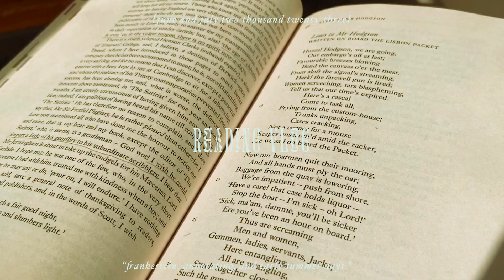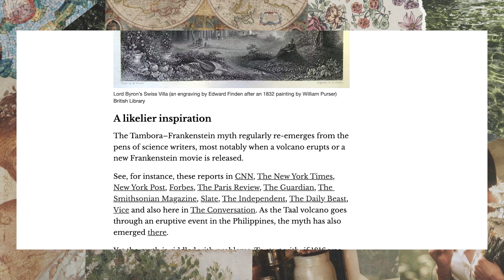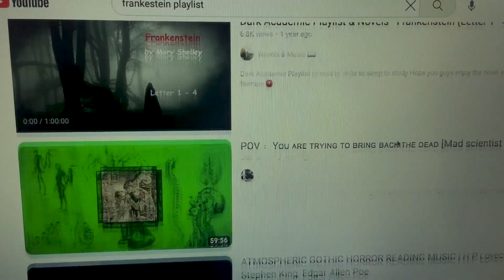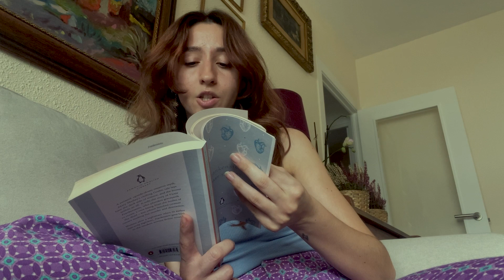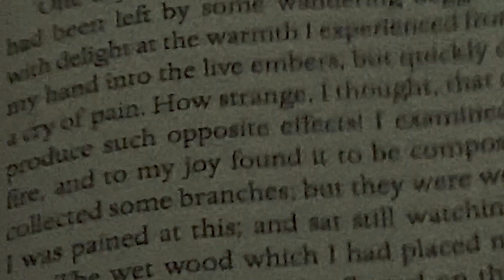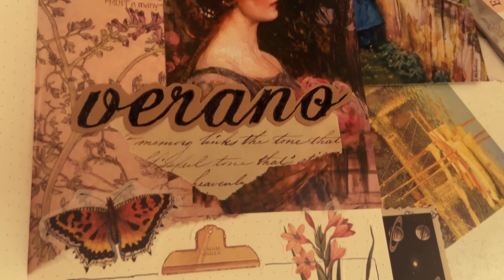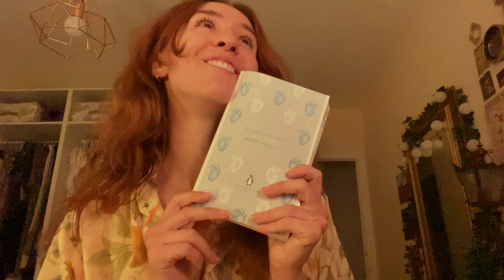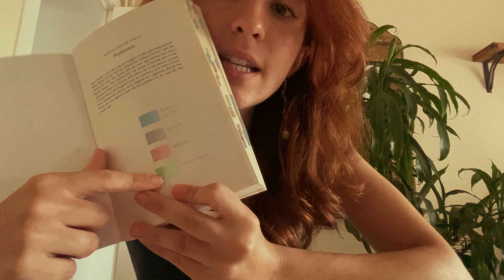reading vlog | frankestein, annotating, vampire, eras tour, and summer days 🌞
💌 [open me]

🧚🏽‍♀️ about me:
barcelona, infj-t.
mediterranean reader that has a passion for nature, literature, and visual arts.
betty is an american staffordshire terrier and also my best friend.
i edit with adobe premiere pro.

🕯️books/things mentioned:
⋆ The Wager: A Tale of Shipwreck, Mutiny and Murder by David Grann
⋆ Fangs by Sarah Andersen

⋆ scary video profile: @Loey

🧸timestamps:
00:00 intro
01:14 frankestein
04:30 reading slumps suck
05:45 summer thunderstorms and reading
08:38 reading update
10:30 annotating and reading
10:50 eras tour
11:35 summer days
14:00 reading update
15:33 reacting to vampire by olivia rodrigo
16:42 my thoughts on frankenstein